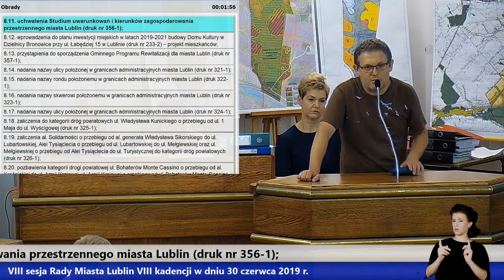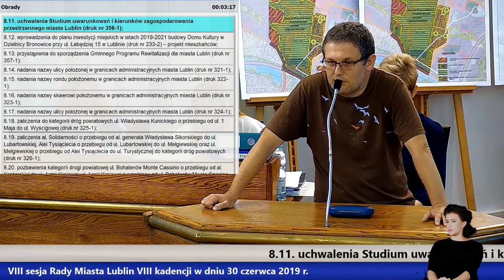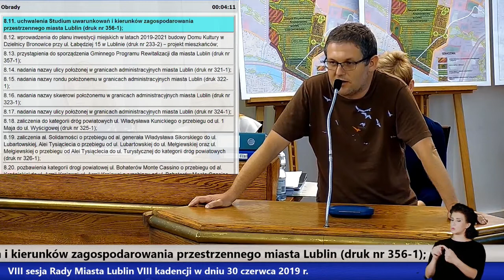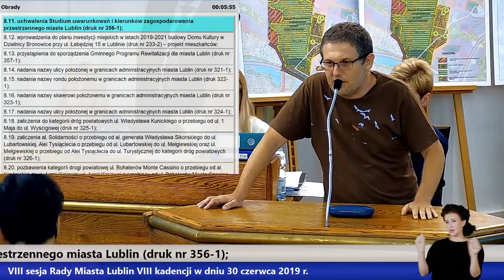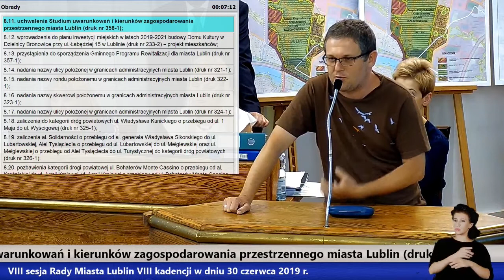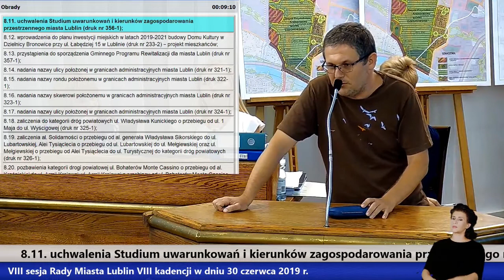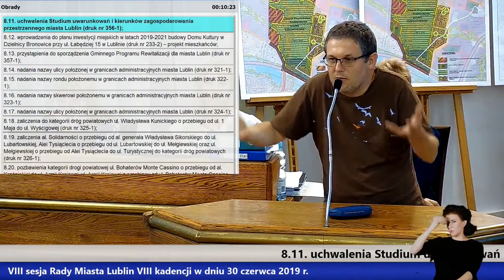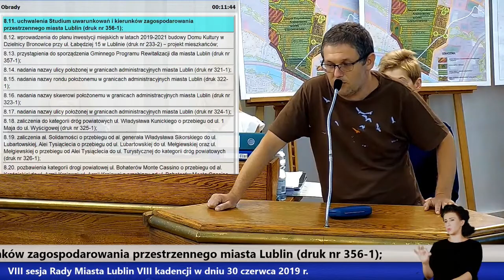Macie być emanacją nastrojów społecznych a nie swojego patrona politycznego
Wystąpienie Krzysztofa Gorczycy podczas dyskusji nad projektem studium zagospodarowania przestrzennego miasta Lublin podczas posiedzenia rady miasta w dniu 30 czerwca 2019.